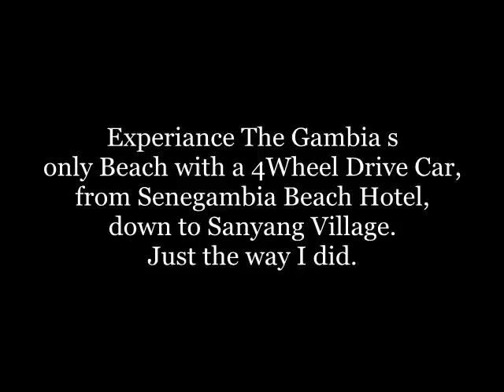Best Beach in Gambia (English Subtitled)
Experiance The Gambia´s only Beach with a 4 Wheel Drive Car.
From Senegambia Beach Hotel, down to Sanyang village where Nature is still fully reserved.
Also in this video clip, the funny interview with Cows owner Saydou Bah.